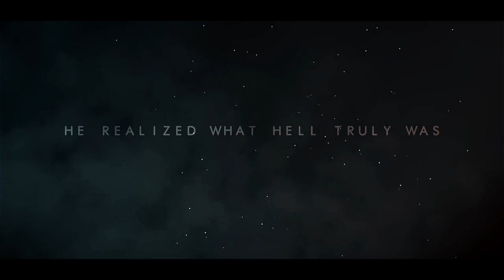[Wattpad] Death Match ♢ 720p (HD)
Author: brookieismyname
Trailer: eleftheriaa
ONLY ON WATTPAD
Cayson’s life had been hell, or so he had thought. When he wakes up in the woods, amongst other strangers, his definition of hell changes. When he's transferred to the Base Camp he meets Ezra, a not so friendly ally. With people testing their will, killing them off one by one, what will Cayson and his new friends do? What will happen when they learn why they are there? It's all a game, a fight to the finish to find their way home. A game of survival.